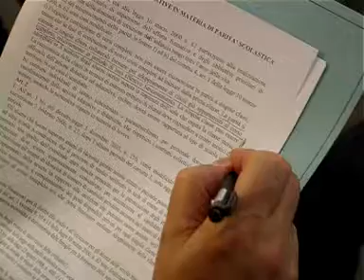filins tg desenzano 30-31 ott 09.wmv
VIDEO REALIZZATO A DESENZANO DEL GARDA IN OCCASIONE DEL CONVEGNO NAZIONALE FILINS DEL 30-31 OTTOBRE 2009      REGIA  ALEX DI FILIPPO